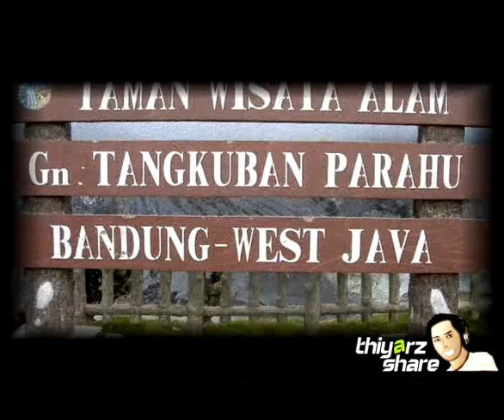Pendakian Takuban Perahu 25Agust05.flv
Pendakian Takuban Perahu - Bandung, 25 Agust 2005
(Thiyarz, Athe, Kakan, Fahmy & Arie)